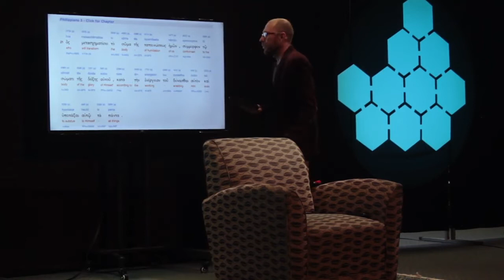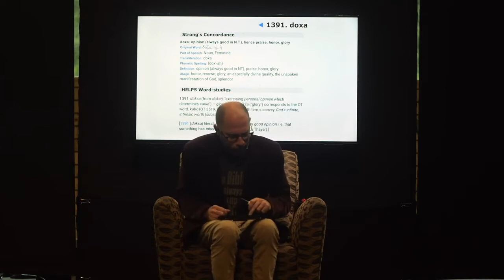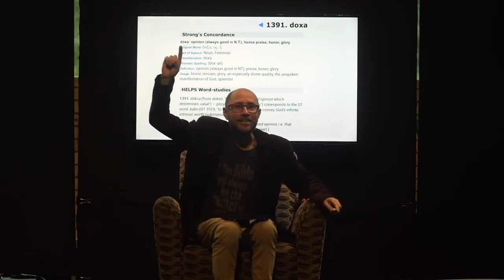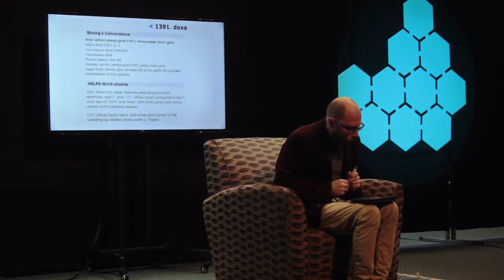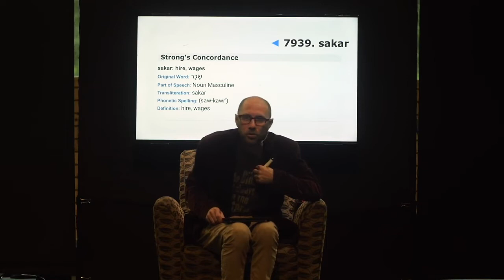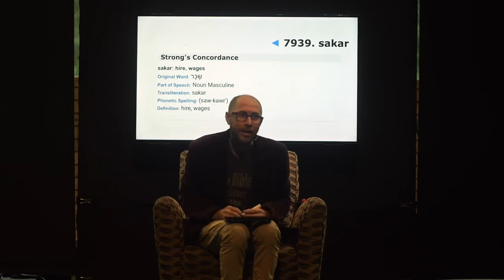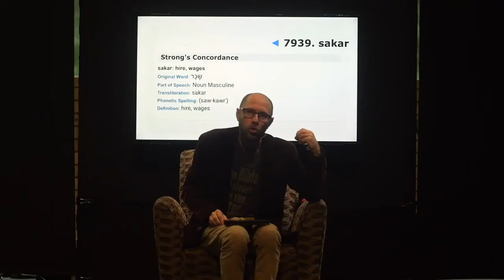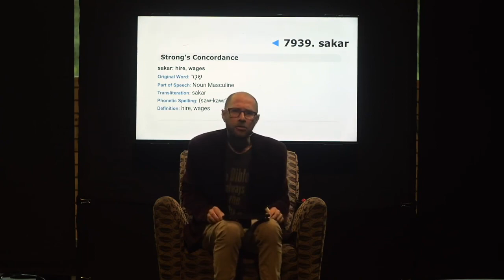SAPERE AUDE 1 PREGUNTAS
La primera charla de la serie SAPERE AUDE trató de la muerte. Estas son algunas de las respuestas a las  preguntas enviadas.